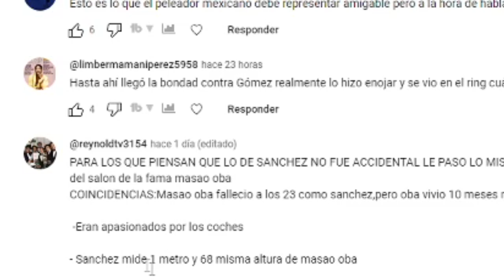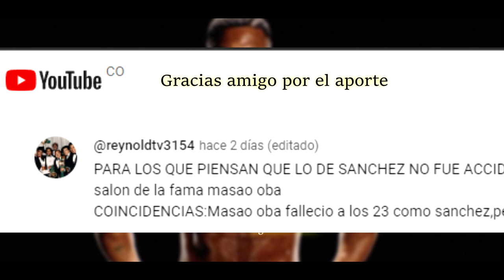La MISTERIOSA historia del boxeador que "REENCARNO" en SAL SANCHEZ | MASAO OHBA El Campeón Eterno KO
La MISTERIOSA historia del boxeador japonés que tuvo una vida tan similar a Chava Sanchez, que cualquiera que crea en estas cosas dirá que REENCARNO en SALVADOR SANCHEZ por sus asombrosas similitudes desde la niñez hasta su vida adulta y como se fueron de este mundo fisico | MASAO OHBA El Campeón Eterno, El Salvador Sánchez Japonés.